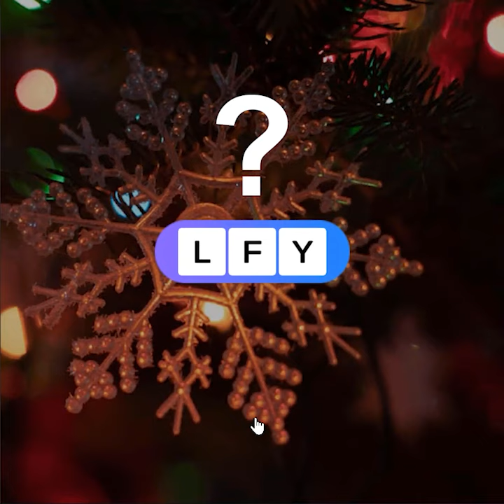Letter Swap : Word Game - Trailer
Playing Letter Swap 10 mins a day sharpens your mind and prepares you for your daily life and challenges!

Play “Letter Swap” and have an experience like no other! This is the ultimate combination of challenging, yet relaxing word puzzles.
Solve crosswords and explore beautiful sceneries, use your knowledge and skills in a one-of-a-kind word game, where every correct answer takes you closer to completing the puzzle and revealing the secret word!

You’ll never experience a dull moment after you try this addicting word puzzle game! Play this puzzle once and just you won’t be able to put it down. Enjoy word connect and word find games? This is your final destination!

►Escape and relax your brain by visiting the beautiful destinations of Letter Swap!
► Show your vocabulary power by connecting letters and finding all the hidden words.
► Get your word hunt on with over 6,000 crossword puzzles!
► Take each level at your own pace with unlimited tries. Simply fun and relaxation!
► Explore beautifully designed worlds with hundreds of levels to play “Letter Swap”
► Each world brings new themes and genres that will challenge the wisest of puzzle lovers
► Have some fun while testing your knowledge with brain games
►Innovative gameplay that brings a new twist to crossword puzzles
► Test your language skills through these brain games
► If you get stuck on a question in our word game, use the power-up to reveal a letter
►Solve crosswords to train your brain

Highlights:
About subscription:
- A subscription is offered within the app for enjoying special themed puzzles in your desired difficulty (hard, medium, easy, and kids) with fresh new content every week.

What you'll experience in our game:

- Improve your vocabulary, train your brain, and test your knowledge as puzzles become more challenging.
- Over 6,000 addictive puzzles to breeze through!
- Collect coins, win prizes, and keep track of your progress with our daily themed puzzles.
- No time limit and unlimited tries! Gameplay that is designed to be a calming, fun, and relaxing experience.
- No age limit! Our puzzles are for all ages and all difficulty preferences.
- New chapters come with fully original content.
- New landscapes and backgrounds, music, and puzzles are added monthly.
- Use power-ups to guide you through this word-finding journey.
- Monthly updates with new puzzles and features!

With over 6,000 levels of fun and just 10 minutes a day, this game will sharpen your knowledge and help you unwind.

Your journey begins here! Download Letter Swipe for free!

Developed with every player in mind, this game is designed to test your knowledge while allowing you to have a temporary tranquil escape from daily life.